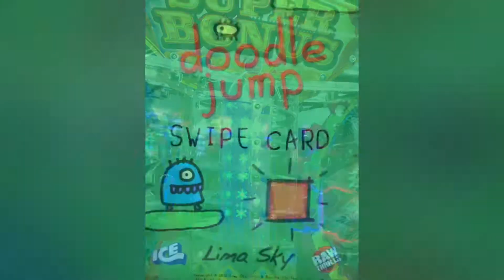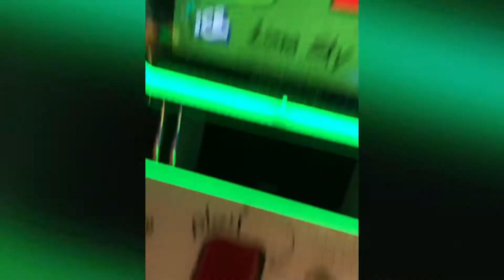GREAT LAKES CROSSING